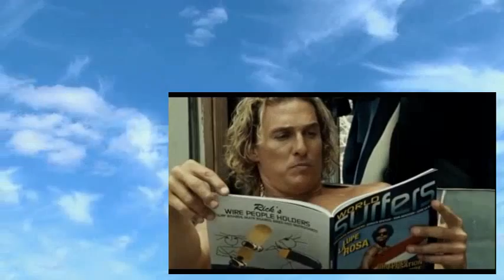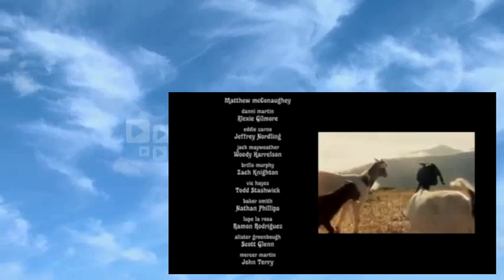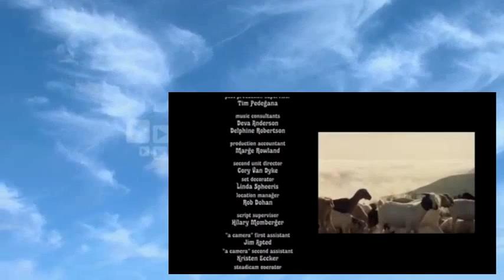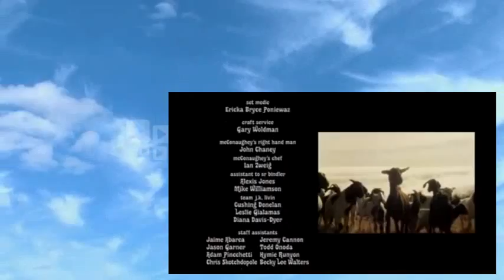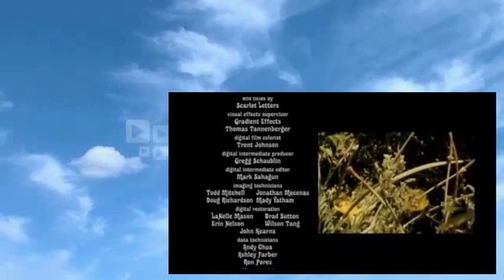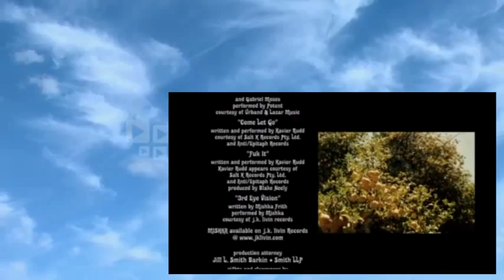Surfer, Dude Full Movies